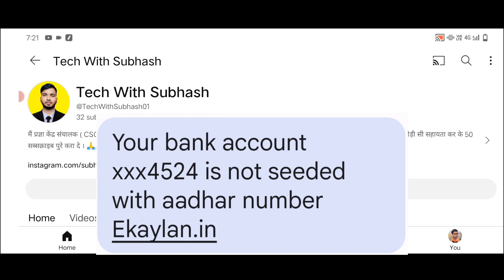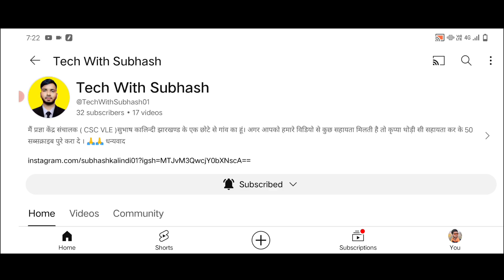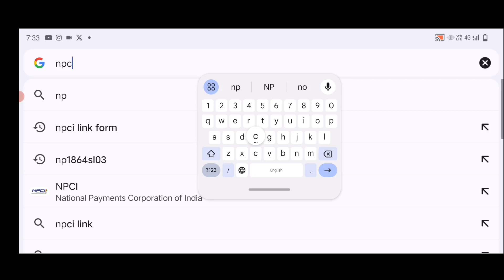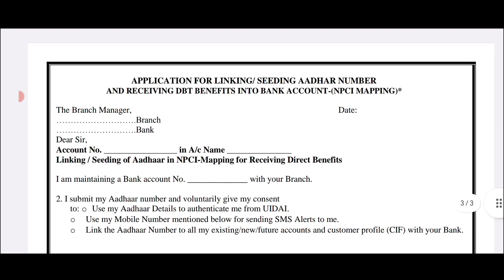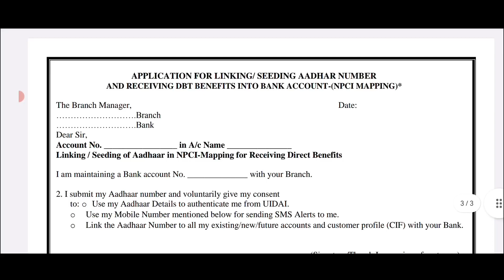Aadhar seeding kaise kare ll How to link NPCI ll How to link dbt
Aadhar seeding kaise kare ll DBT link ll NPCI link ll How to link NPCI ll How to link dbt

Aagar apko is video se kuch sahyata mili ho to like jarur kare

aadhar seeding kaise kare
aadhaar seeding
aadhar seeding kaise check kare
aadhar seeding kitne din mein hota hai
aadhaar seeding with bank account
aadhar seeding malayalam
aadhar seeding kaise check kare 2024
aadhar link bank account
aadhar link kaise kare
aadhar link kaise karte hain
dbt link kaise kare

USE EQUIPMENT :-
NCS 🎵

SUBHASH  (JHARKHAND)